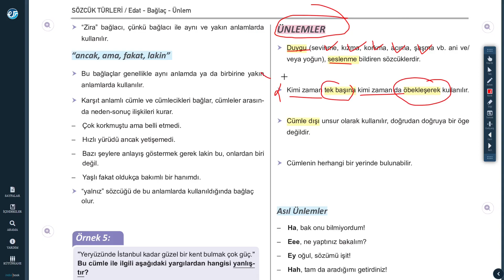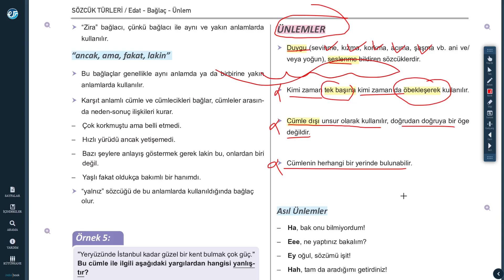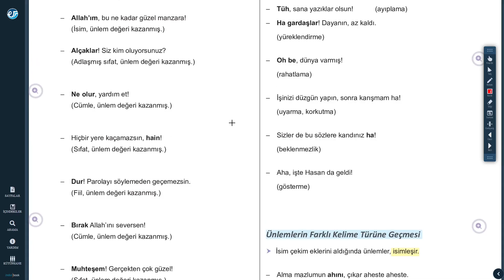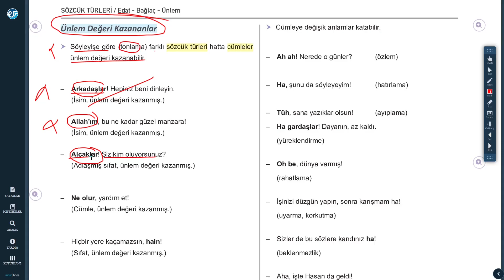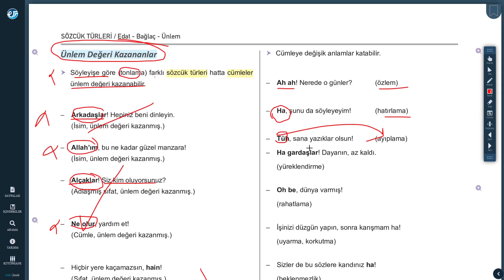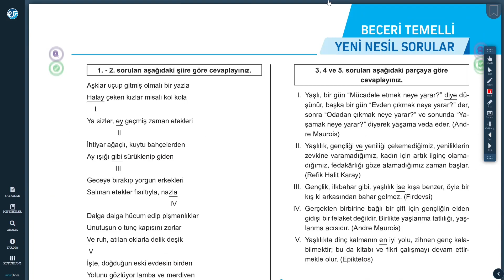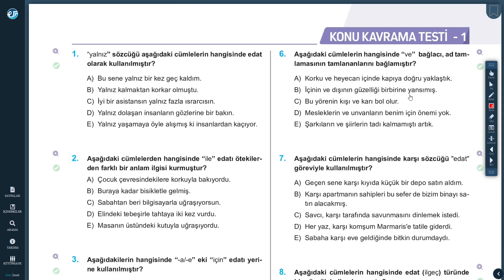SÖZCÜK TÜRLERİ: Edat, Bağlaç, Ünlem-3: Ünlemler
Merhaba. Bu videoda "Edat, Bağlaç, Ünlem" konusunu "Ünlemler" ile bitirmiş oluyoruz.

Hepinize iyi çalışmalar dilerim. Başarılar...:)
Ayrıca bu videoda "Eğitim Vadisi Yayınları"nın TYT Türkçe PDF (Planlı Ders Föyü) adlı kitabı kaynak olarak kullanılmıştır.